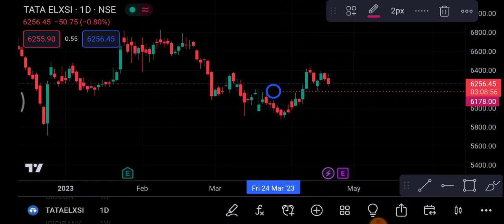Tata Elxsi Share 21 April | Tata Elxsi Share latest News | Tata Elxsi Share price today news